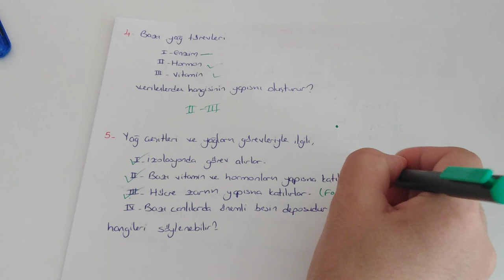Canlıların Temel Bileşenleri - 5 /Yağlar Soru Çözümü (TYT biyoloji - 9.sınıf Biyoloji )